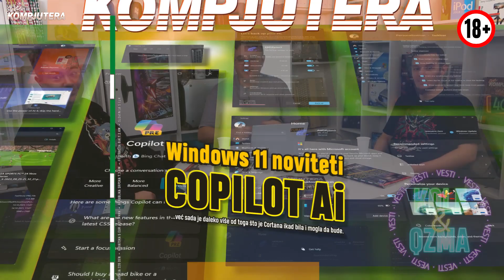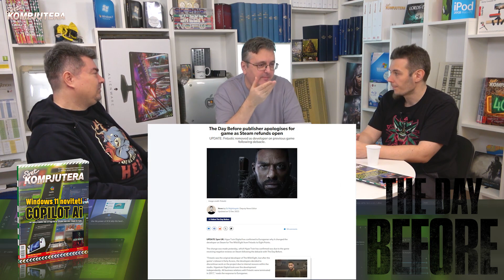Gaming i tech decembar | Vesti sa Qzmom, Koletom i Bokijem | Svet kompjutera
Qzma, Kole i Boki diskutuju o tehnološkim i gaming vestima , featuring Oluja

00:06 Pozdrav + During the War #1
01:20 E3 trajno ugašen
04:24 Havarija zvana The Day Before
12:14 The Game Awards 2023
14:49 During the War #2
16:59 The Game Awards 2023 - nastavak
26:40 Epic dobio parnicu protiv Google Play Storea
30:38 GTA6 - izašao prvi trejler
36:21 Valve moli "vent sniffere" da prestanu...
39:29 Izlet u svet gastro-gadosti + During the War #3
41:32 Isporučen prvi Cybertruck
48:02 Key za Ripout + Thrust torba za laptop
50:00 Disclaimer, pozdrav, najave i novogodišnji planovi...